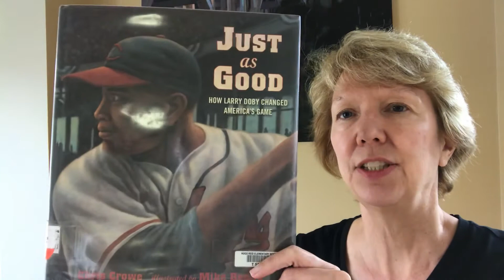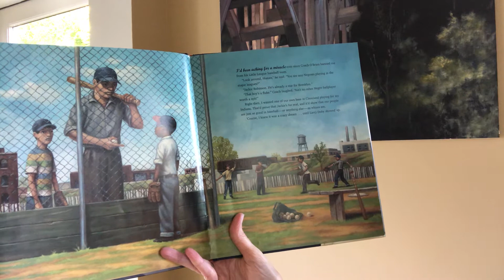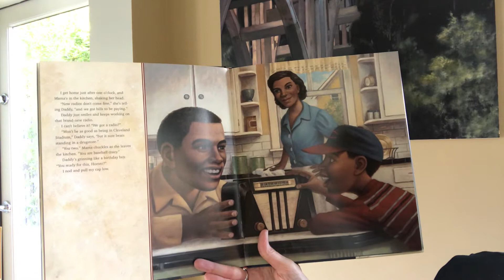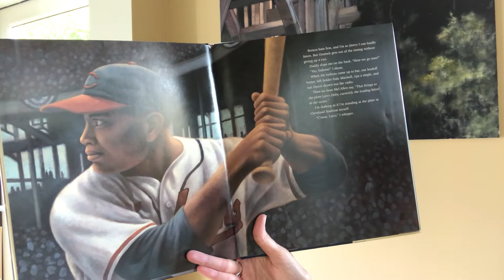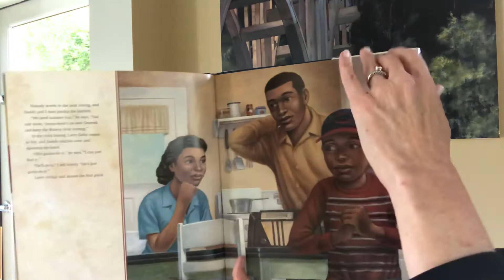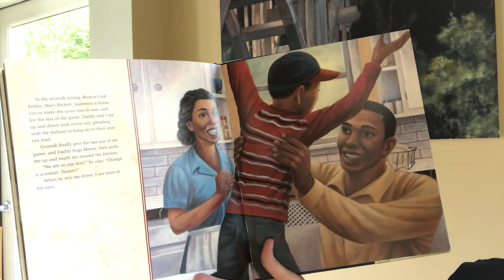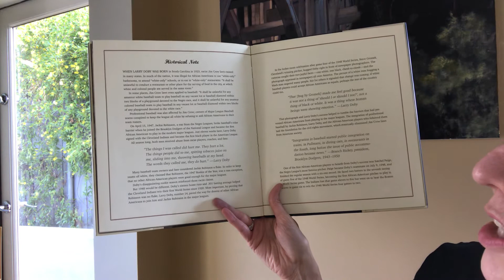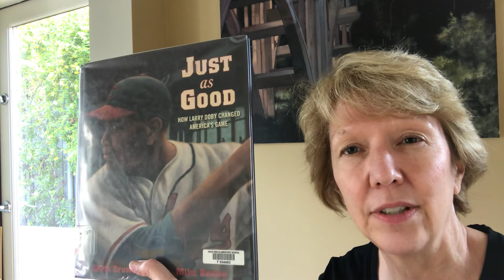Just as good